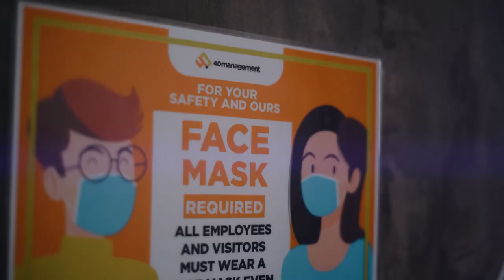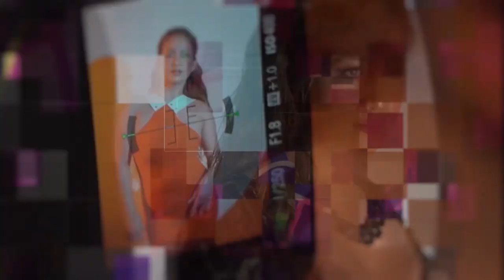BIRTHDAY PHOTOSHOOT | REGINE TOLENTINO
Produced by:  @4pointzeroevents  Martin Canate
Photographer: Dondi Narciso
Shot  by : Jasper Ezekiel Aquino, Reigen Maristela
Edited by: Jasper Ezekiel Aquino
Styled by: Michaela Virgo Assisted by Cindy Mendoza
HMU: ML All Stars Salon by Mary Letim
PM: John Opena, Jay Danao, Grace Nunez
Production Assistant: Bryan Baylon